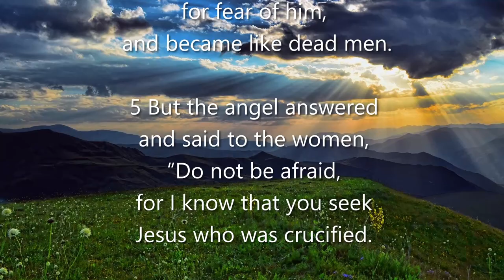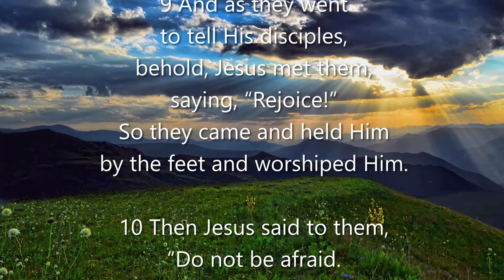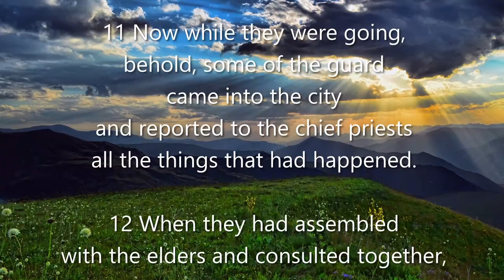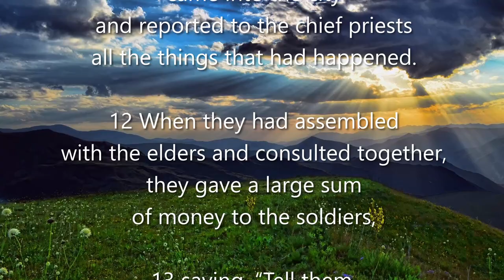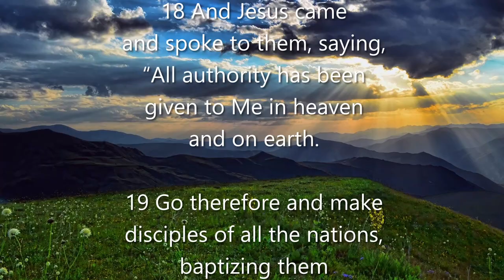Matthew 28 (NKJV) - He Is Risen, Women Worship the Risen Lord, Soldiers Bribed, & Great Commission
Matthew 28

Matthew 28:1-8 - He Is Risen
Matthew 28:9-10 - The Women Worship the Risen Lord
Matthew 28:11-15 - The Soldiers Are Bribed
Matthew 28:16-20 - The Great Commission